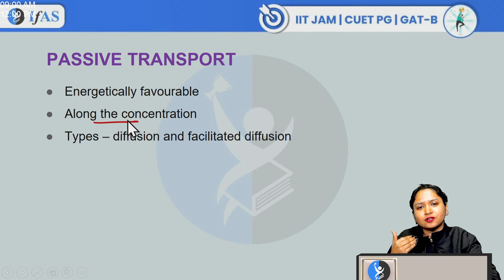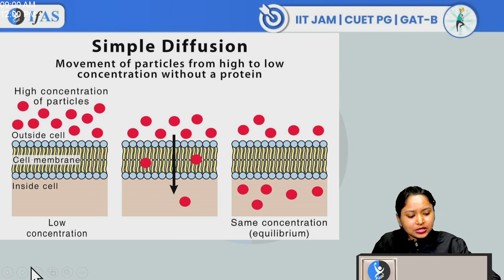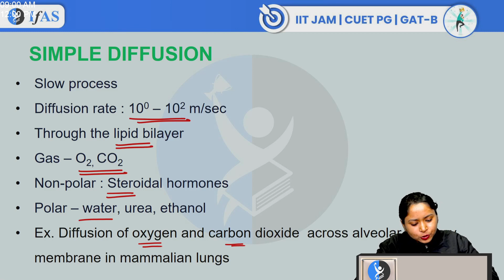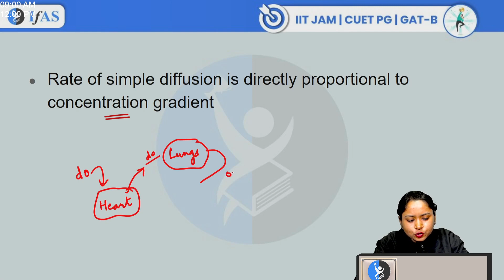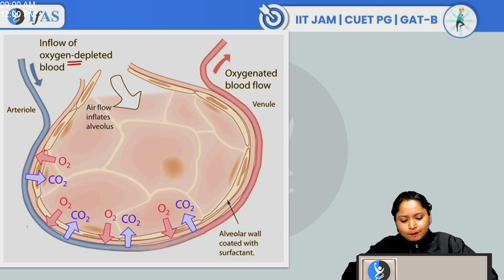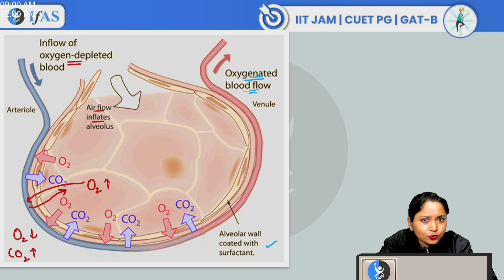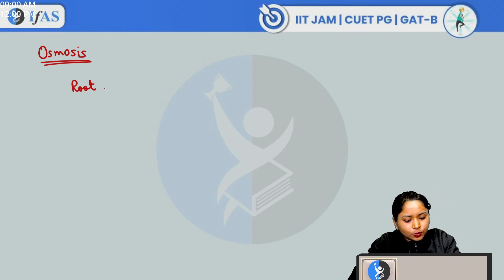PASSIVE TRANSPORT | CELL BIOLOGY | CUET PG 2024